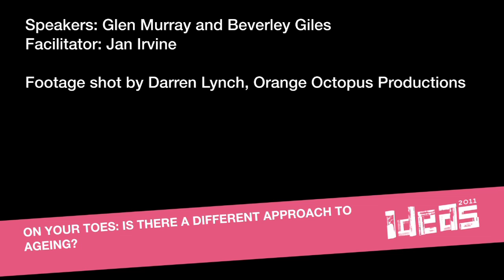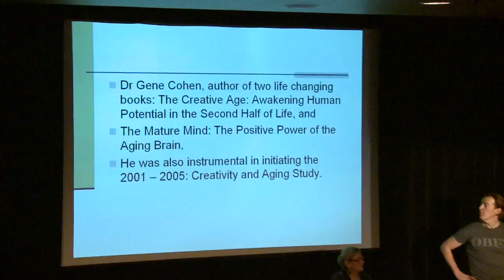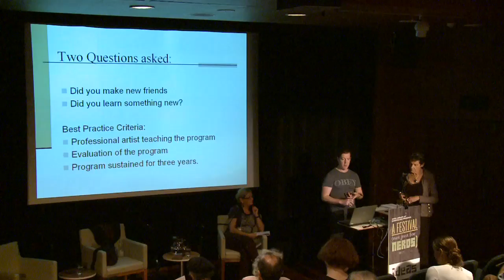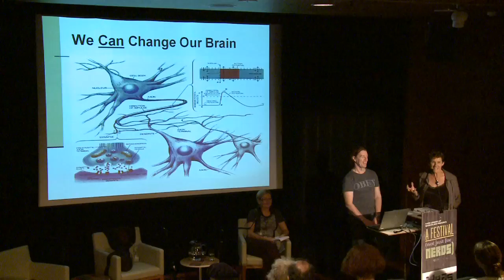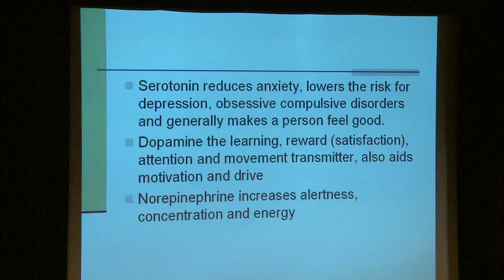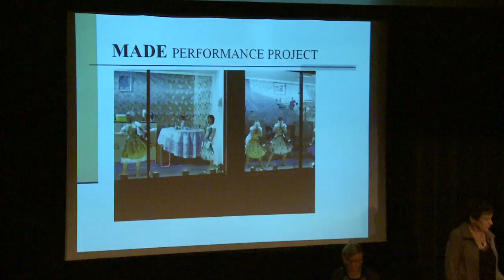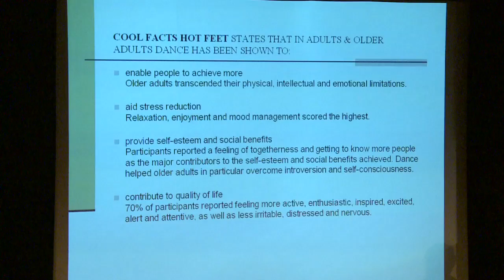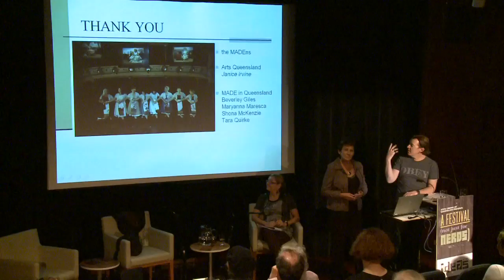On your toes: Is there a different approach to ageing?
Filmed as part of the 2011 Ideas Festival, Brisbane. Dance has been proven to provide the three elements essential to health and well-being in mature adults: it engages the body, it stimulates the brain, and it actively encourages socialisation. So could dance be a way to delay the aging process? Glen Murray from MADE (Mature Artists Dance Experience), a Tasmanian contemporary dance theatre ensemble of mature adults, and Beverley Giles, an expert in the care of people affected by dementia, examine the connections between being on your toes and being ahead of the ageing game.